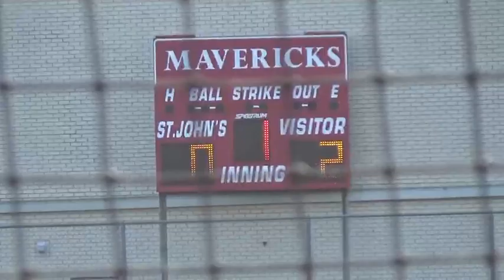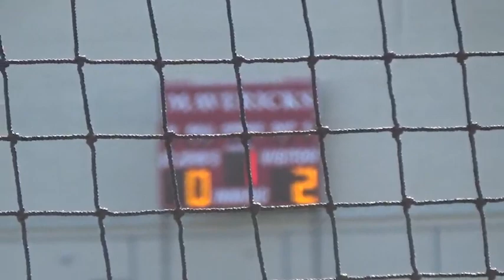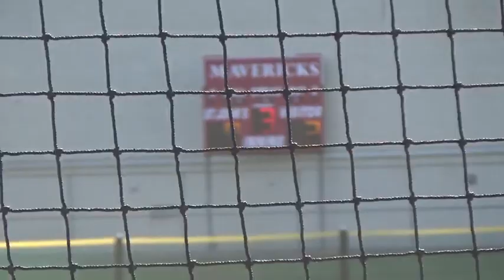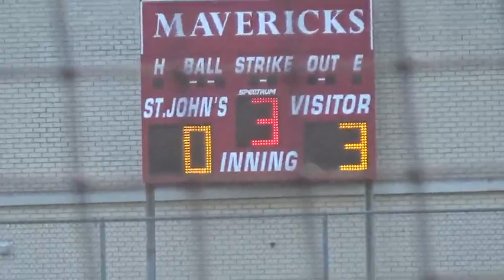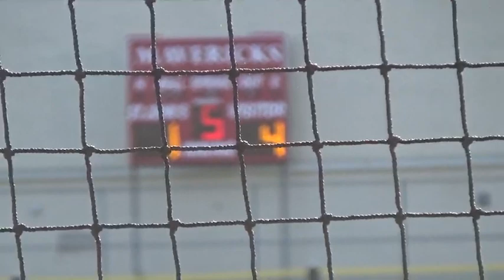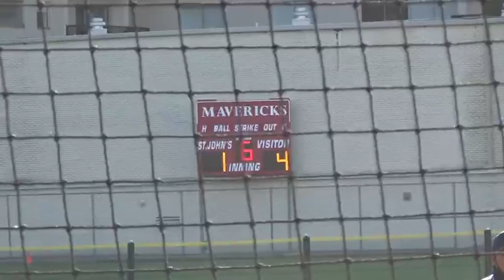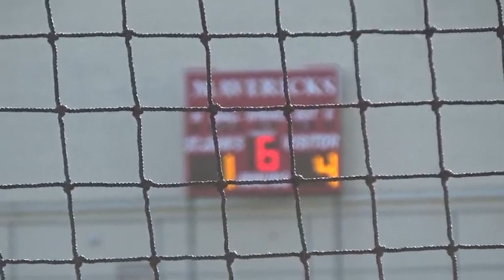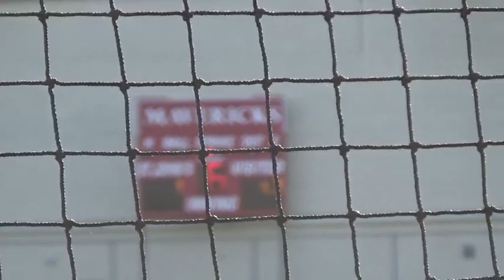4_1_21 ST. JOHN’S MS LADY MAVERICKS SB vs. Kinkaid